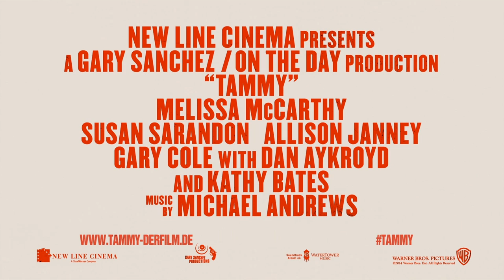TAMMY Trailer Deutsch German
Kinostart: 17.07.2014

Tammy leidet unter einer krassen Pechsträhne: Zuerst fährt sie ihr Auto zu Schrott, dann verliert sie ihren Job und schließlich erwischt sie ihren Mann im Bett mit einer anderen. Die arme Tammy will nur noch fort - doch fehlt ihr schlicht das Geld dazu. Jetzt heißt es improvisieren!

Links aus der Endcard für Smartphones und Tablets:
Hier gehts ab zum Trailer von A MILLION WAYS TO DIE IN THE WEST